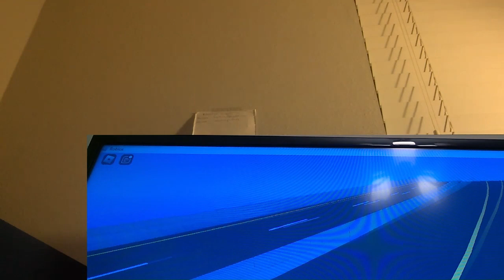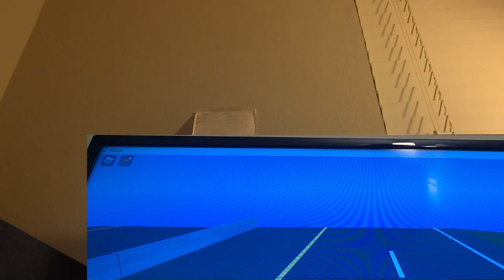Ends Hwy 6 N Collage Station TX Part 2